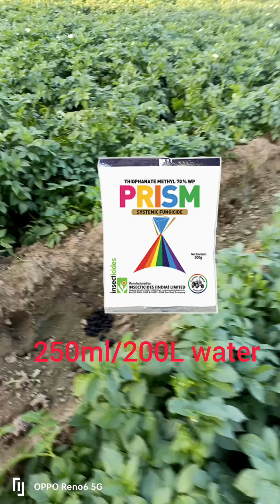aalu me jad galan/aalu me jad galan rog/potato root rod disease//@farmingMansoori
Alu me gambhir samsya jad galan/sadan ka upchar.